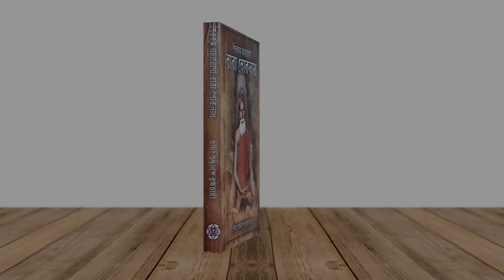প্রার্থনা করলে কি কঠিন প্রারব্ধও কেটে যায় ? বলছেন বোধি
In this video, Bodhi Shuddhaanandaa, in his inimitable way, humbly answers the question - " Does Our Prayers have Such Potential Power ?  Which could  Remove Our Past Karmic deeds Or Prarabdha's from our Life "

This is the official  BANGLA  YouTube channel of Sri Shuddhaanandaa Brahmachari (Bodhi)   founder of Lokenath Divine Life Mission. The Mission is dedicated to serving humanity following the Life and Teachings of Baba Lokenath (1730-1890).

In this channel, you will be in the spiritual presence of a living teacher Bodhi, whose talks globally have transformed thousands
Of seekers of Truth and Love. Bodhi's books and talks come from his heart and reach your heart directly, triggering an inner transformation toward a life of peace and happiness. His talks are relevant to modern-day lifestyle issues and ways to overcome stress and anxieties and awaken spiritually so that all problems of life are addressed and healed at the roots.

why we must pray
why does prayer matter
how to do prayer in english
how to make prayer a habit
how to remove karma
how to remove negative energy
how to dissolve Bad karma
 prayer to remove past karma